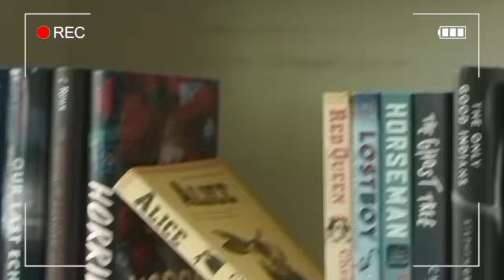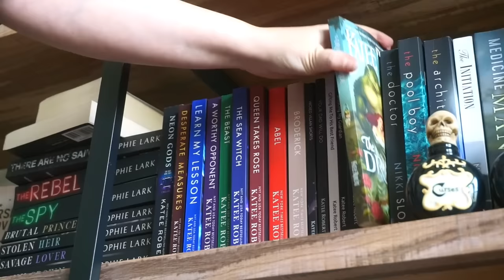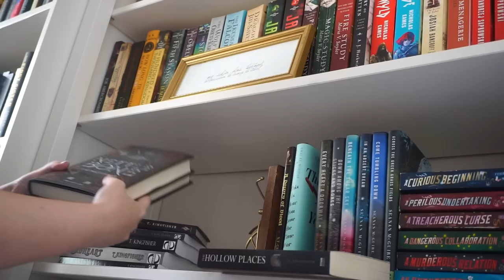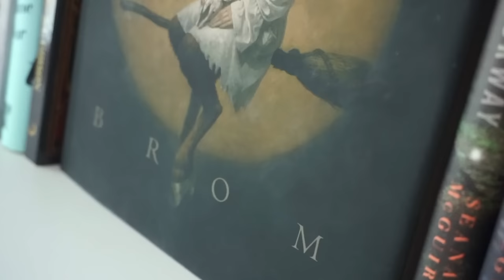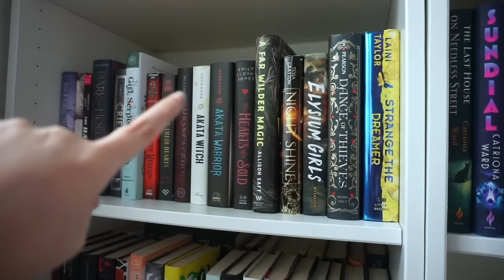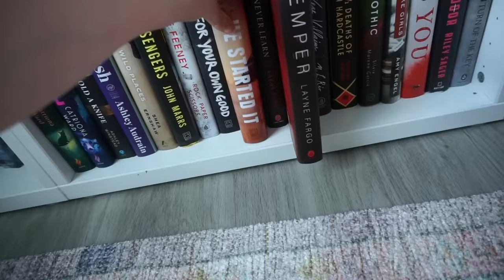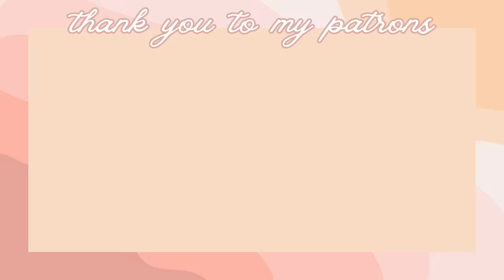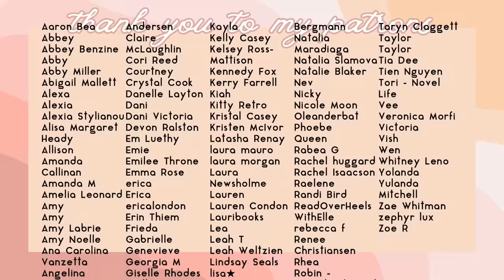MY DREAM LIBRARY 📚 clean and organize my bookshelves with me